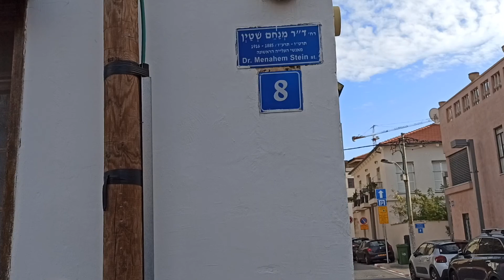סיור לאורך רחוב מנחם שטיין בנווה צדק יפו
סיור אמנותי היסטורי ברחוב שטיין של נווה צדק שיצאה מחומות יפו, סיורים מודרכים לקבוצות בנווה צדק